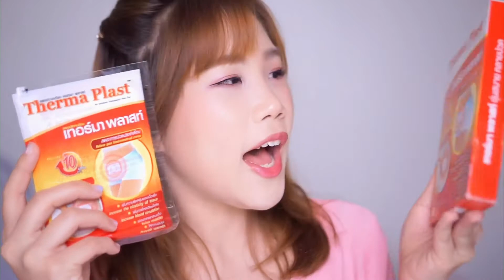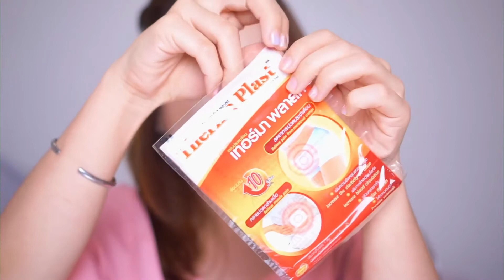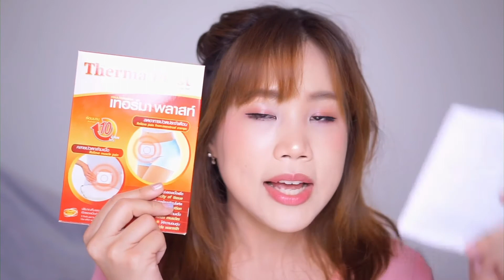ช่วยชีวิตวันแดงเดือด ปัญหามนุษย์เมนส์ ปวด เมื่อย ร้องไห้ หงุดหงิด หิว (Therma Plast) | myktbelle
เอาจริงๆคืออยากรู้ว่าเคยโมโหแบบไร้สาระ
เสียใจแบบไร้สาระในเรื่องอะไรกันบ้าง
ประสบการณ์เป็นยังไงกันบ้างคะ ?